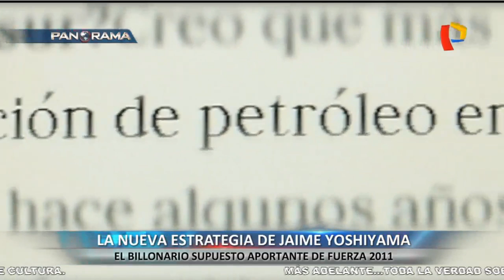PANORAMA : LA NUEVA ESTRATEGIA DE JAIME YOSHIYAMA EL APORTANTE MILLONARIO